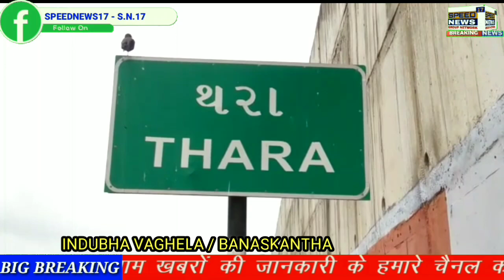BANASKANTHA જિલ્લામાં સ્થાનિક સ્વરાજ્યની ખાલી પડેલી બેઠકો માટે જેની મતગણતરી આજે હાથ ધરાઈ હતી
બનાસકાંઠા જિલ્લામાં સ્થાનિક સ્વરાજ્યની ખાલી પડેલી બેઠકો માટે જેની મતગણતરી આજે હાથ ધરાઈ હતી જેમાં ખાસ કરીને આદિવાસી વિસ્તારના દાંતા તાલુકામાં તાલુકા પંચાયતની 2  બેઠકો ખાલી પડતાં પેટા ચુંટણી  યોજાઇ હતી આજે દાંતા મામલતદાર કચેરી બન્ને બેઠકો ની મતગણતરી યોજવામાં આવી હતી આ તબક્કે સવારે કચેરીમાં સન્નાટો જોવા મળ્યો હતો ઉમેદવાર સુધા મોડા પહોંચ્યા હતા અને મોડે ગણતરી શરૂ થઈ હતી જેમાં વર્ષોથી જે સીટ કોંગ્રેસ પાસે હતી તે ફરી કબજે કરી હતી જોકે આ પ્રસંગે જીત થતા કોંગ્રેસના કાર્યકર્તાઓએ ચાલુ ઓફિસે મીઠાઈ વહેંચવાની શરૂઆત કરી હતી કુંભારીયા બેઠક ઉપર અને જીતપુર બંને બેઠક ઉપર કોગ્રેસના ઉમેદવારો વિજેતા થતા તેમને વિજય સરઘસ પણ કાઢ્યો હતો આ વખતે આપ પાર્ટી એ પોતાનો પ્રયાસો કર્યા હતા પણ તેને હાર મળી હતી એટલું જ નહીં જીતેલા ઉમેદવાર એ ભલે એક વર્ષ મળી હોય તેને લઈ પોતે વિકાસના કામ કરવાની પણ ખાતરી આપી હતી જોકે આજે મતગણતરી હાથ ધરવામાં આવી હતી ત્યાં તાલુકા ચૂંટણી અધિકારી તેમજ મામલતદારે જીતેલા ના બંને ઉમેદવારનાં નામ જાહેર કર્યા હતા..